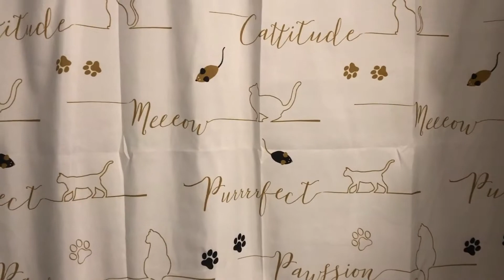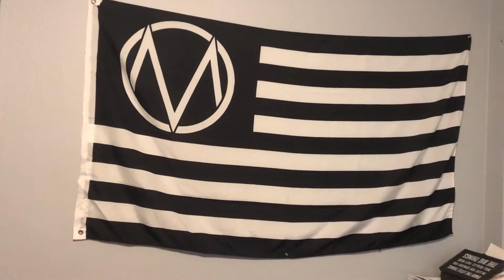Seeking Discomfort - Moving Out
I've been a fan of Yes Theory for a few years now and I've always loved their message of "Seek Discomfort" so I decided to finally take that message to heart and move 4 hours away!
Moving out is the ultimate discomfort I've put myself through in years, I think it was totally worth it!

ps: I know this editing is not Yes Theory style but it show cases my emotions through moving.